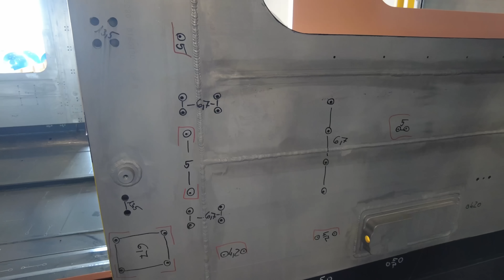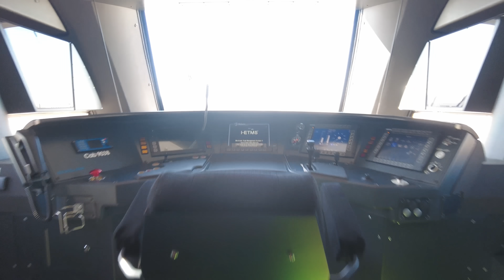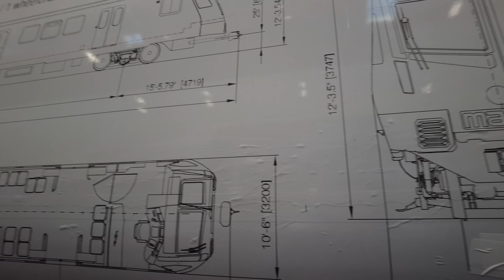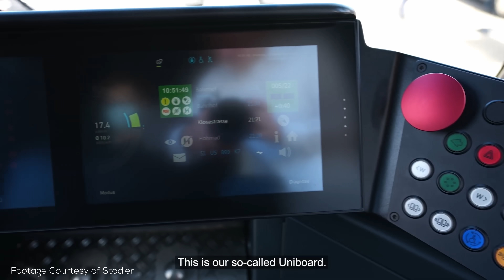Modern European Trains Built Right in North America! | Stadler Factory Tour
A few weeks ago I got the incredible opportunity to visit Stadler at their new North American plant in Salt Lake City to see how some of the most impressive trains in the world are made. Come along for the ride!

Special thanks to Stadler US for inviting us out to Salt Lake City to check out the factory!

=ATTRIBUTION=

=ABOUT ME=